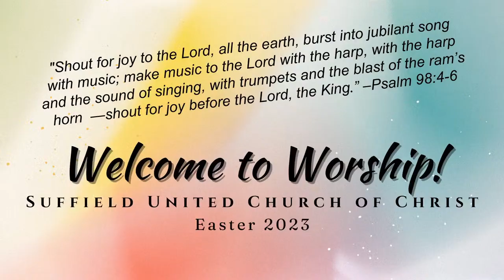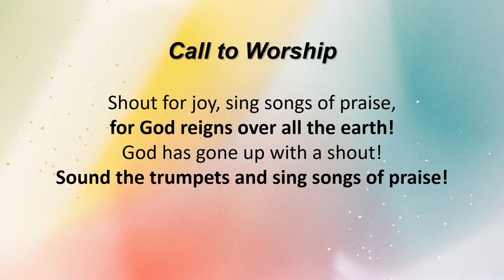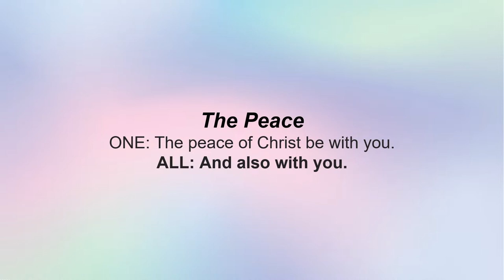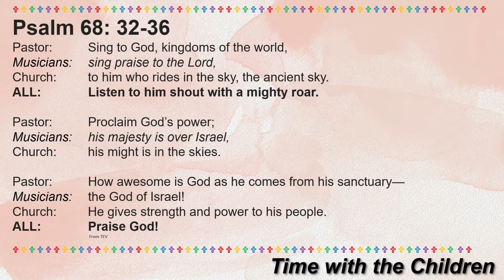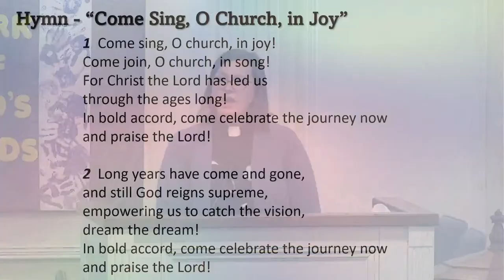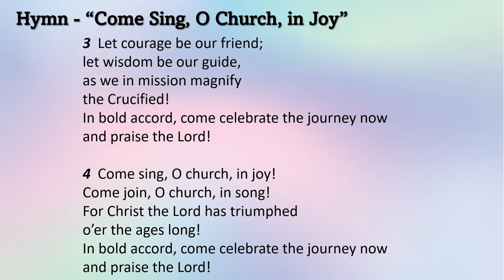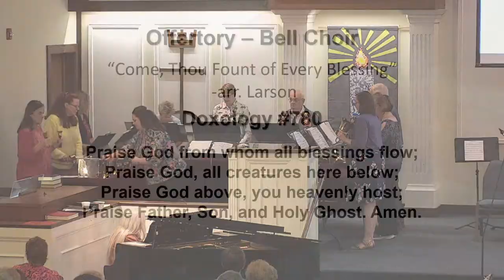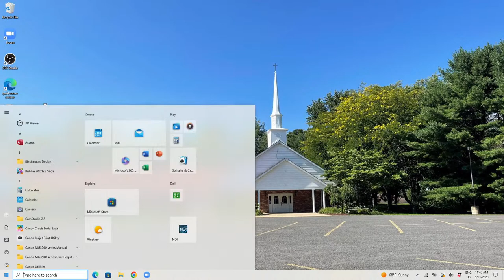Suffield UCC Sunday Worship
Called by God to be open, affirming, and accepting of all God's children.